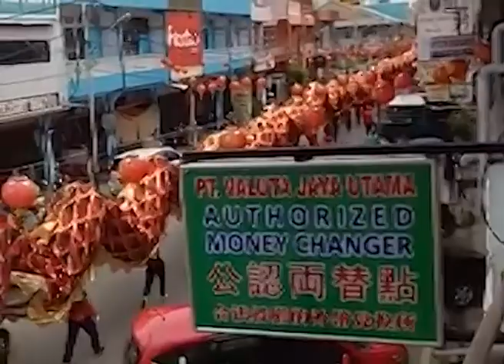Wow!! Naga Terpanjang Di Singkawang